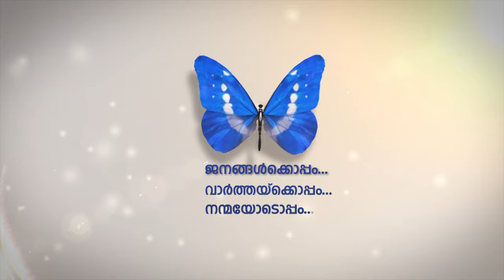യോഗ ജീവനം | Episode 8 | ntvHD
യോഗ ജീവനം